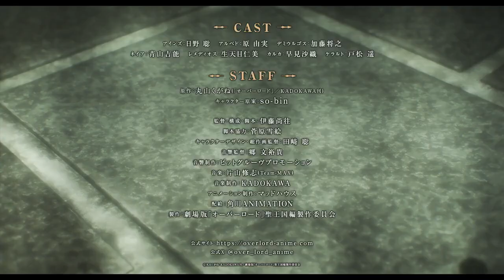Overlord Holy Kingdom movie New Trailer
Overlord Holy Kingdom Movie will air in Japan in fall 2024